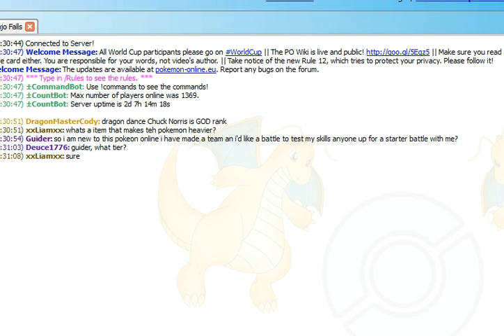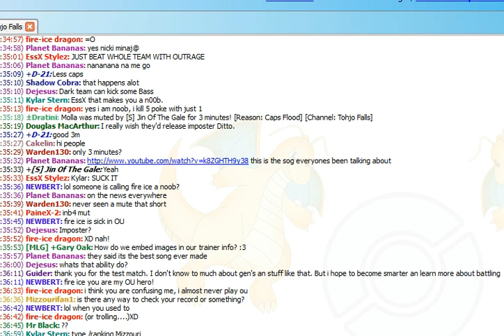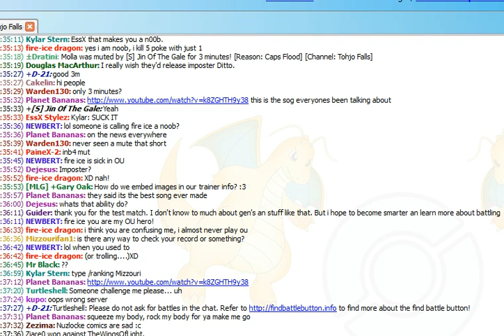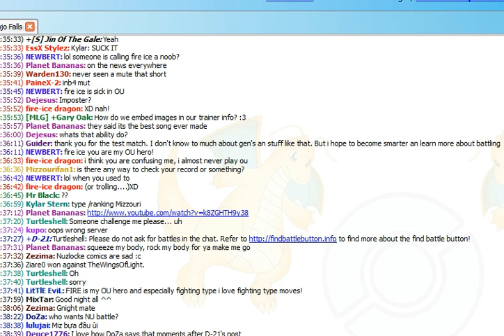P.O. Battle #3 I want that package! and P.O. vs Pokemon Wifi.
So this time I just wanted to talk about somes stuff but I guess I am not good enough to tell a story and play pokemon at the same time. well at least I won and my skills are improving ^^